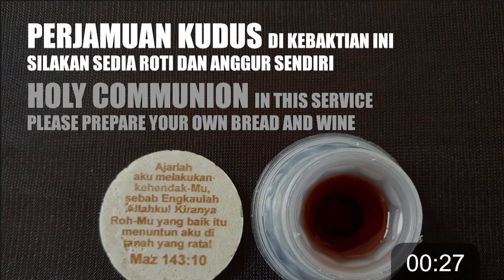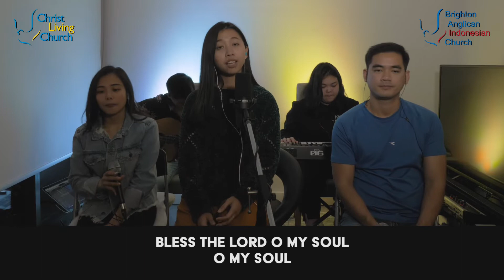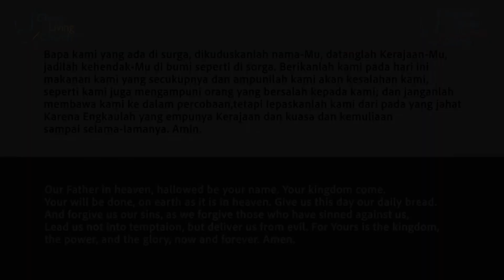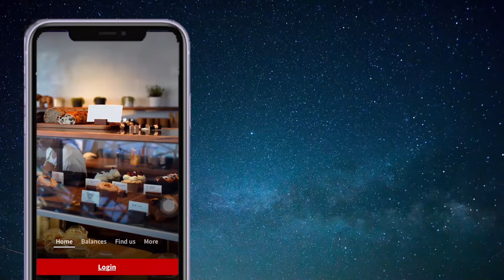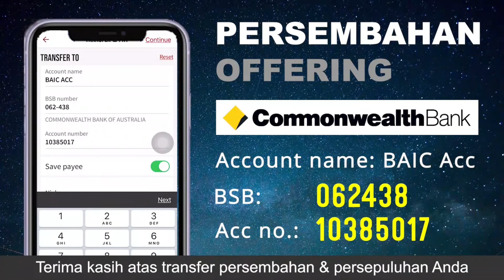Kebaktian Online BAIC Sydney - Ujian Iman - Ps. Agus Rahardja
2020 July 05

Share bagikan video kotbah online ini sebagai berkat kepada keluarga atau teman Anda

Bagi yang tergerak untuk memberikan persembahan, bisa dilakukan melalui transfer ke rekening berikut ini:
Commonwealth Bank
Account name: BAIC Acc
BSB : 062438
Account no.: 10385017